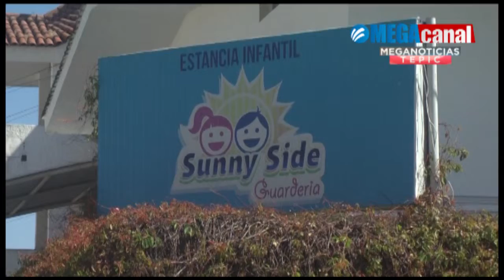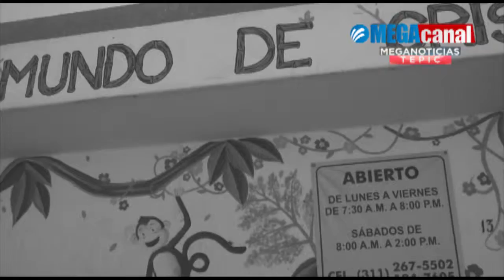DENUNCIAN APERTURA DE ESTANCIAS INFANTILES